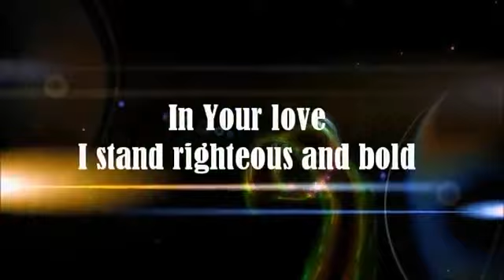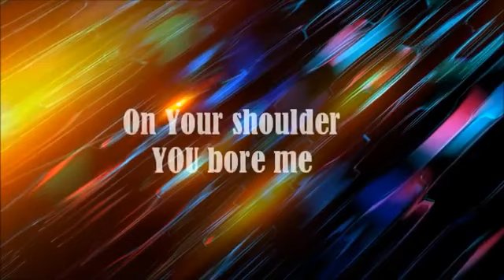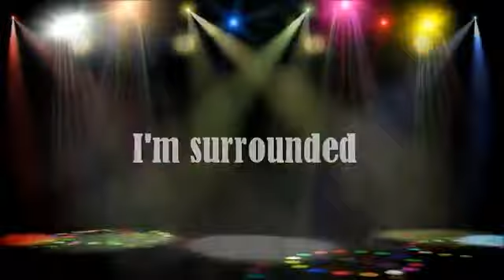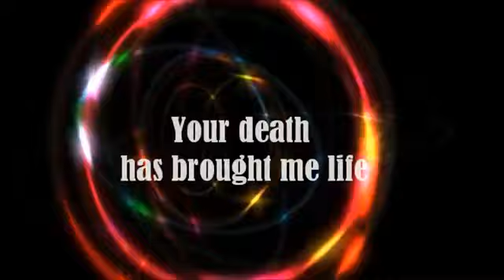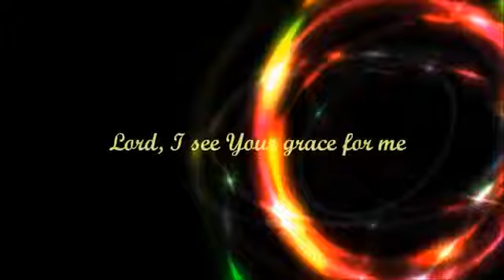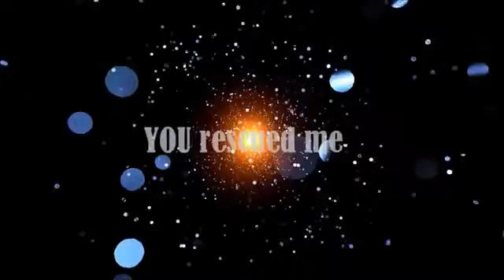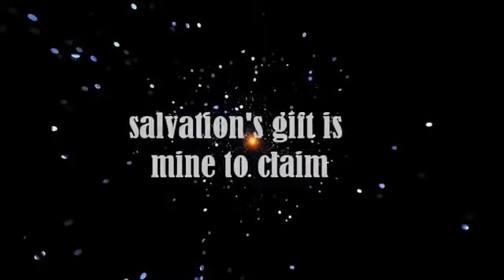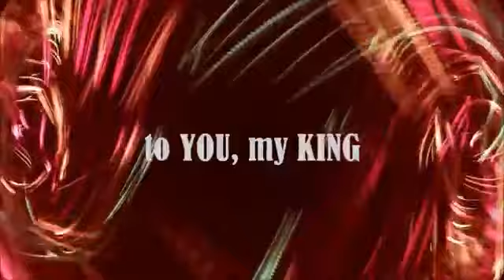2022 Unmerited Favor Songs Collection Lyrics